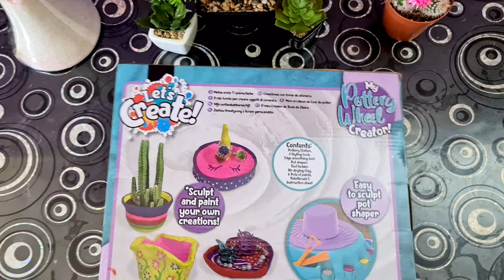How to Make Pottery with a Pottery Wheel - Step by Step Tutorial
How to Sculpt and Paint your own creations with Pottery Wheel Creator!!
How to Sculpt...How to Sculpt and paint
Let's Create My Pottery Wheel Creator!
Sculpt and paint your own creations!!!
Easy mode using the bot shaper..
How to Sculpt and Paint your own creations!
My Pottery Wheel Creator.
Diy..Tutorial
Contents:
Bottery station.
2 styling tools.
 Edge smoothing tool.
Pot shaper.
Tool holder.
Air drying clay.
6 Pots of paints.
Paintbrush.
Instruction sheet

Moni Surprise Channel is a fun and beautiful channel for girls. In Moni Surprises channel you always find new things.